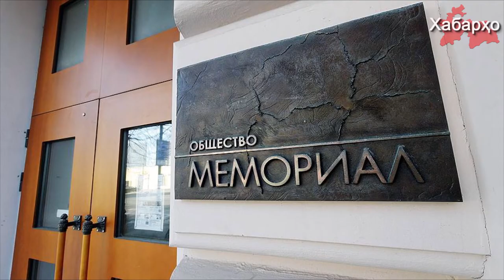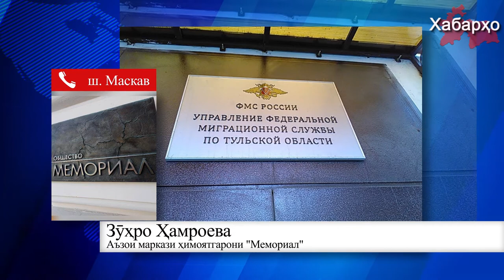Русия: Иҷозати Истиқомати Муваққатиро барои риоя кардани дин бекор намуданд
Як шаҳрванди дигари Тоҷикистон низ қурбони худсарии хадамотҳои қудратии рус гардид.